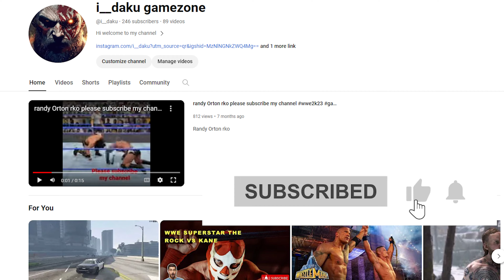gta5 paparzzo the meltdown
gta5
gta5
gta5
gta5
gta5
gta5
gta5
gta 5 of techno gamerz
gta5 telug
gta5 gta5
gta5 bervly
gta 5 beverly kill or spare
gta 5 beverly princess photo
gta 5 beverly hills houses
gta 5 beverly hills mansion
gta 5 beverly hills cop
gta 5 beverly hills police
gta 5 beverly ölümü
gta 5 beverly töten oder nicht
gta 5 send beverly a photo of poppy
beverly princess gta 5
gta5 motorcycle
gta 5 motorcycle crashes
gta 5 motorcycle club
gta 5 motorcycle ride
gta 5 motorcycle mod
gta 5 motorcycle stunts
gta 5 motorcycle
gta v motorcycle
gta 5 motorcycle cheat code
gta 5 motorcycle locations
gta 5 motorcycle club best business to buy
gta5 paparzzo
gta 5 paparazzo reality check
gta 5 paparazzo - the meltdown
gta 5 paparazzo reality check gold
gta 5 paparazzo görevi
gta 5 paparazzi random events
gta 5 paparazzi türkçe
gta 5 paparazzo the highness gold
gta 5 paparazzi oro
gta 5 paparazzi ouro
gta 5 paparazzi ou chilique
gta5 paparzzo the
gta v paparazzo the meltdown gold
gta5 paparazzo tape
gta5 paparzzo the m
gta 5 paparazzo meltdown gold
gta 5 paparazzo mission
gta5 paparazzi mission real video no blur
gta v paparazzo missions